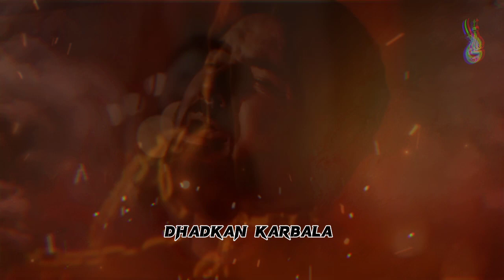Kaisay Main Sham Jaongi Baba ]💔